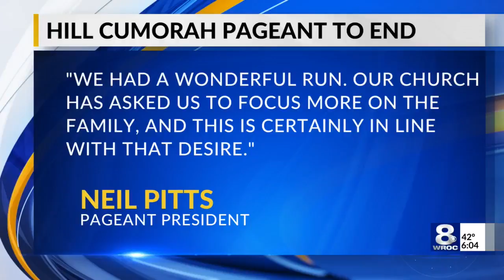Truck located and victim identified in Chili Avenue hit-and-run